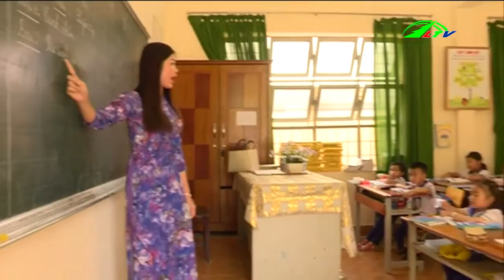Phóng sự Hoa Cúc Trắng Tháng 10 | Nhân ái Lâm Đồng TV